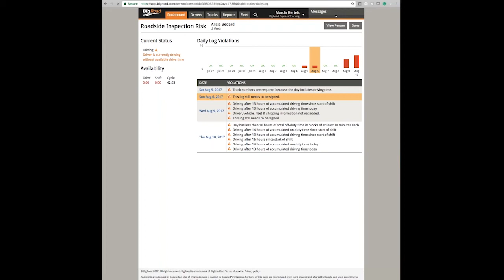Admin - How to Use the Admin Dashboard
Learn how to use the Admin Dashboard for the BigRoad Web App.